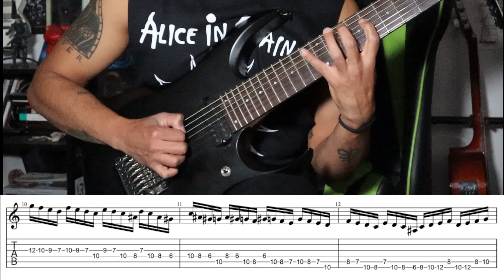Plumilleo alternado utilizando la escala menor melódica y la escala simétrica disminuida.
En este lick exploraremos la escala simétrica disminuida y la escala menor melódica que es mayormente utilizada en el jazz pero la usaremos en el contexto del shred y el metal para darle un twist a tus licks antiguos, todo esto utilizando plumilleo alternado estricto para ese sonido característico muy al estilo de John Petrucci, Paul Gilbert, Guthrie Govan entre otros, como siempre te dejo la tab aquí abajo, no olvides suscribirte y seguirme en mis otras redes sociales.